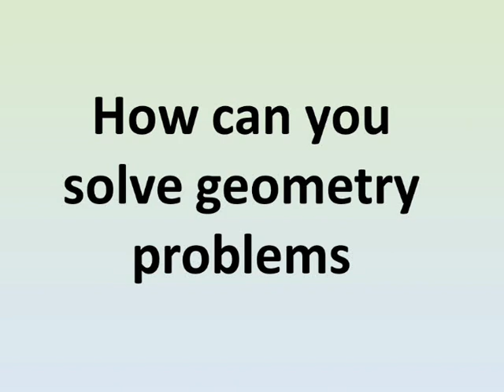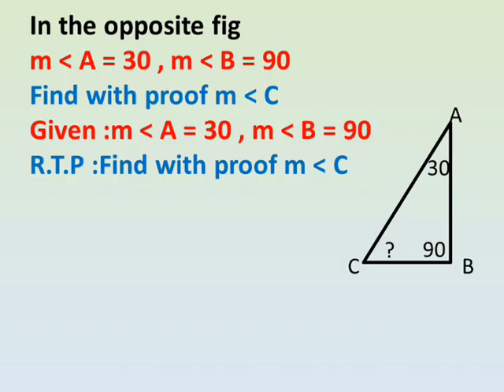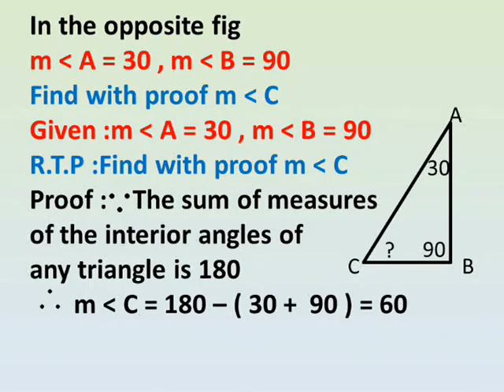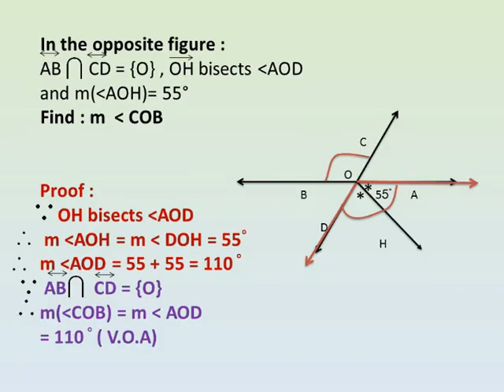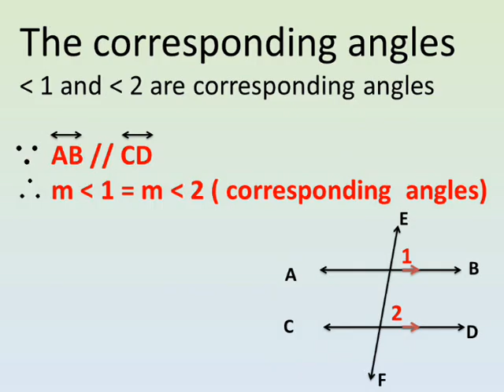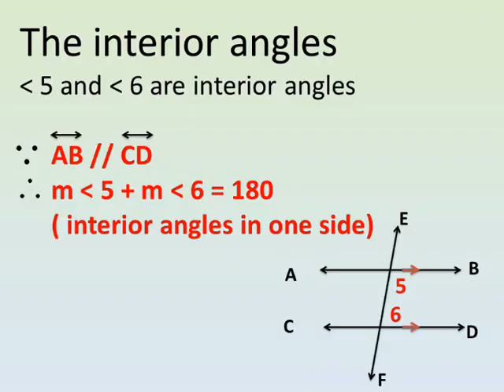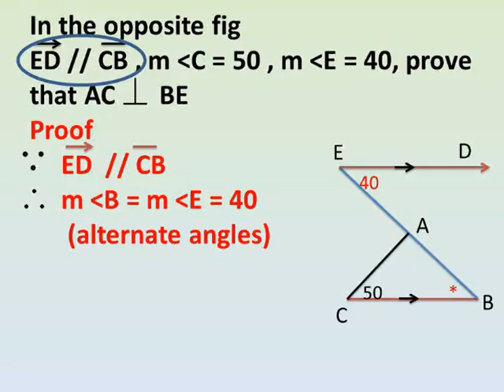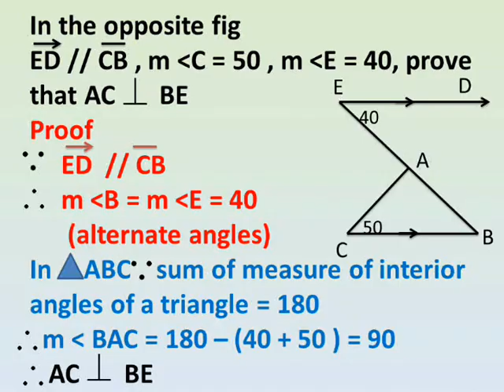Prep 1 geometry solving the proof problems اسهل طريقة لحل مسائل الاثبات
ازاى تحل مسائل الهندسة ( الاثبات )